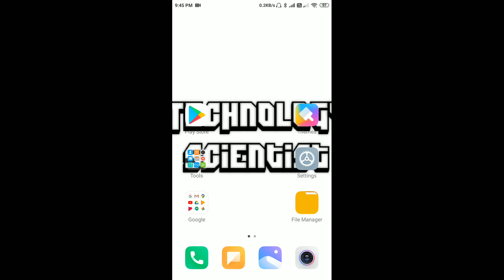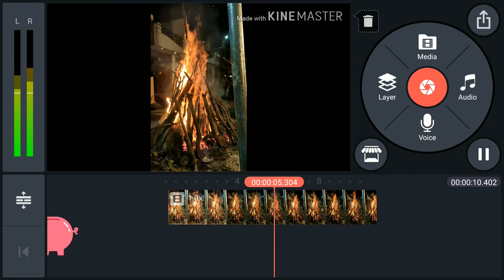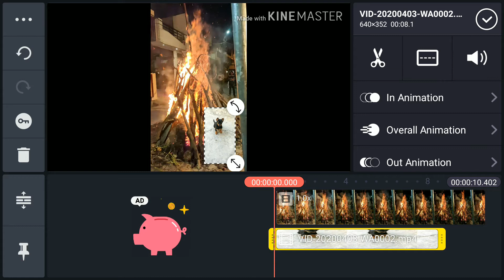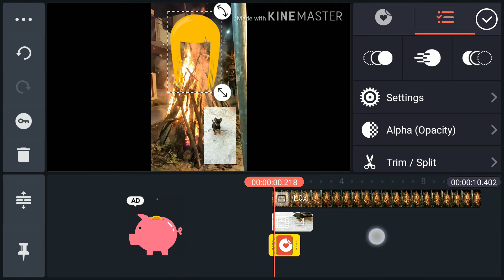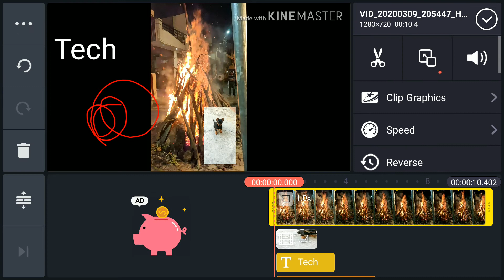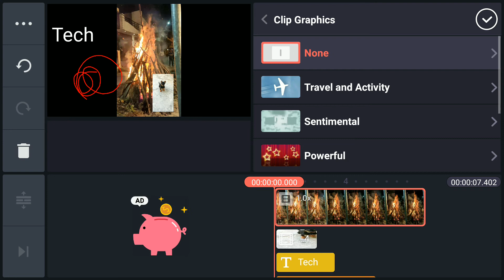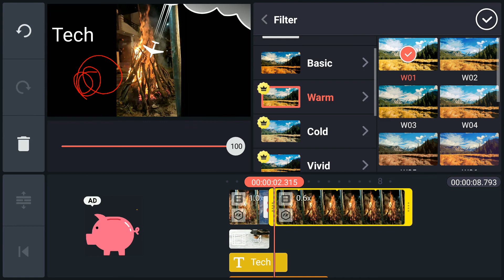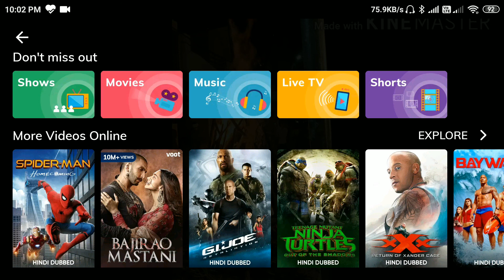Kine Master App | How to Use Kine Mater app | Full Tutorial | Ani Vishnoi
So hey guys in this video I will tell you that how you can use the KINE MASTER APP.
everything I explained you can say this video is the full tutorial about the Kine Master app.

MY GEARS:-
boAt BassHeads 225 in-Ear Wired Earphones
Tygot Adjustable Aluminium Alloy Tripod Stand
Samsung Galaxy M21(not mine but good for you)
HP 15q-ds1001TU